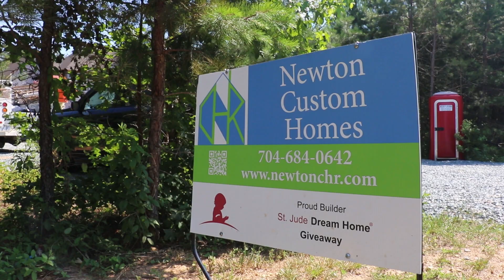Jeff Newton of Newton Custom Homes Discusses Georgia-Pacific's ForceField® Weather Barrier System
Jeff Newton of Newton Custom Homes in Charlotte, NC, discusses why he transitioned to Georgia-Pacific's ForceField® Weather Barrier System and eliminated the need for house wrap. ForceField® simplifies construction, reduces the number of trips around the building, and helps reduce the risks of weather-related challenges and delays.

Protect your builds, no matter what you're up against. for more information.